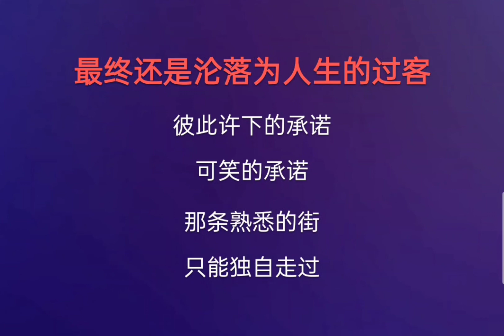[ Beat Chuẩn ] Hóa Ra Người Trong Tim Em Không Phải Anh - Hạ Nhất Hàng Tone Nữ Karaoke